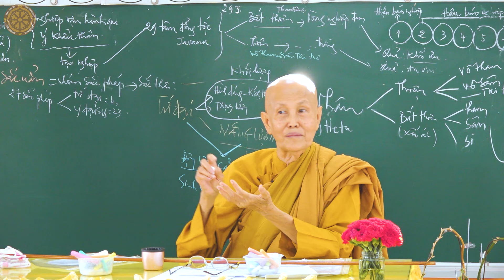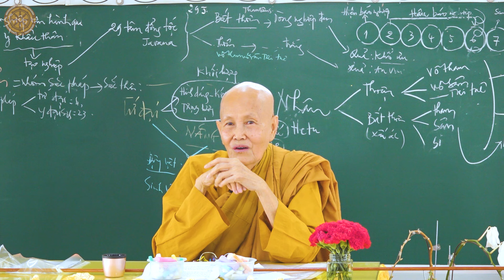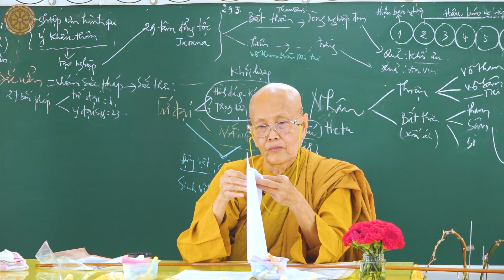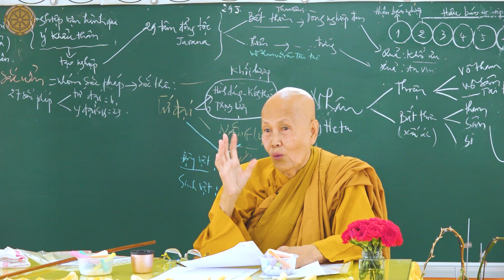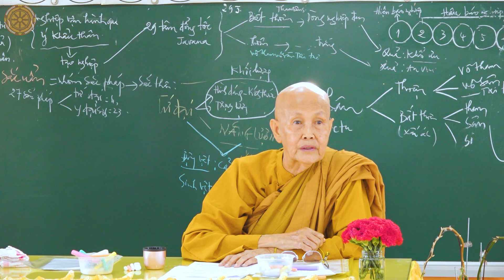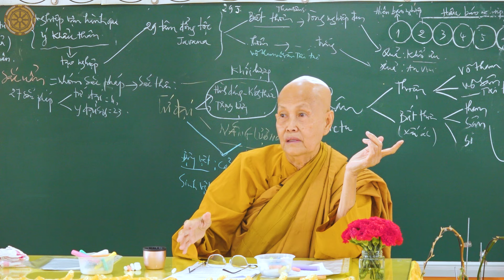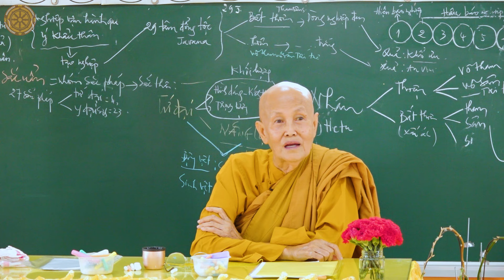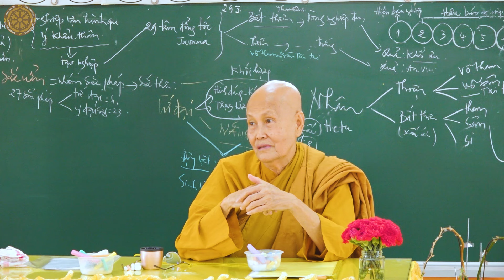Trả lời câu hỏi - Phóng sanh vì phước mà tạo tội, có không? - Ngày 14/04/2024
Trả lời câu hỏi – Phóng sanh vì phước mà tạo tội, có không? - Ngày 14/04/2024 - Sư Cô Tâm Tâm thuyết giảng tại Tịnh Xá Pháp Huệ